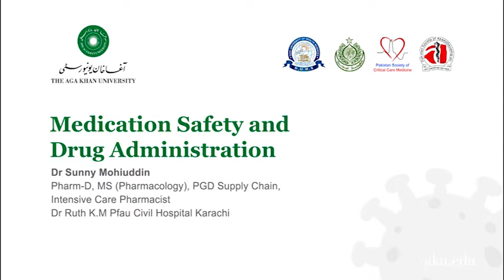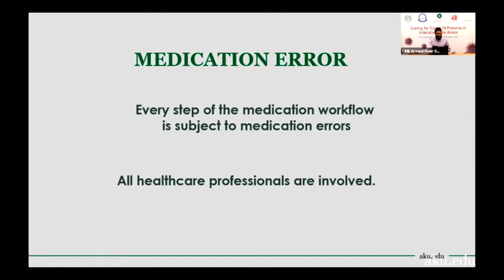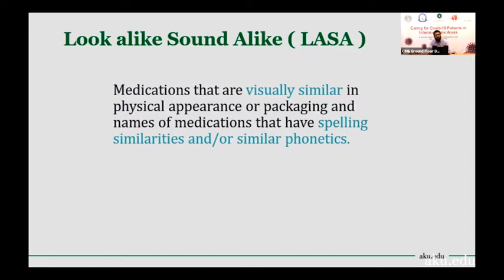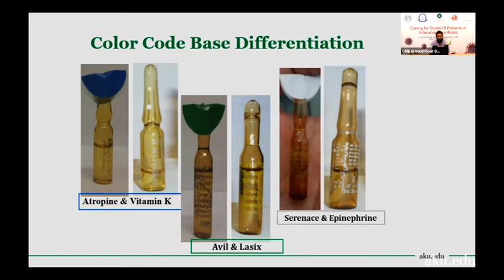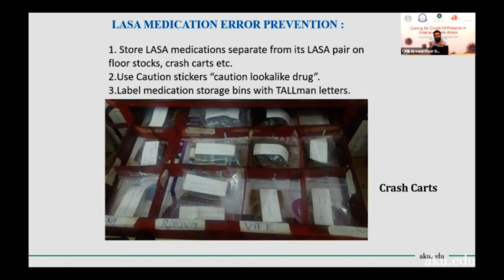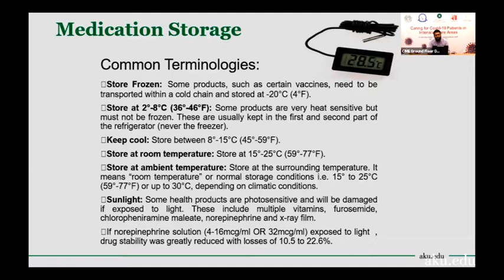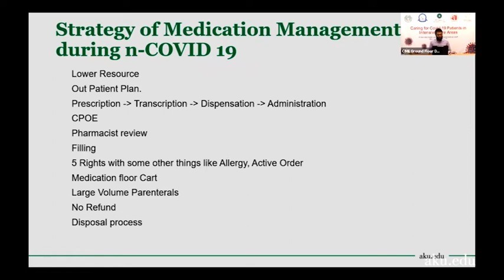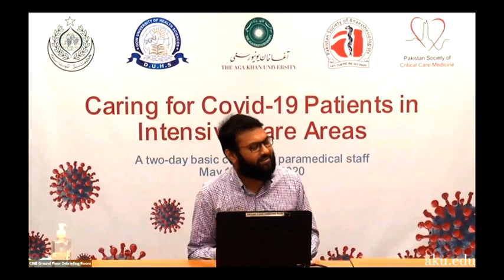Medication safety and administration | COVID-19 Patients in ICU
Aga Khan University experts have collaborated with the Sindh​​ government to provide training and technical assistance on COVID-19 critical care to healthcare professionals working in the public sector​.​​